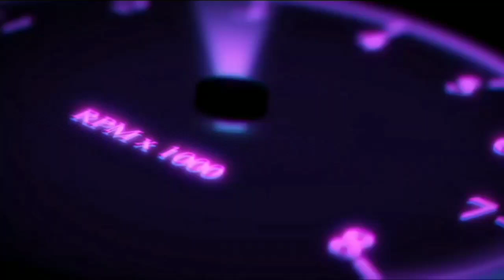nissan 350z 👉best gearbox | w16 engine | 100% working in new update car parking multiplayer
hello dear, welcome to your tv channel
hello guys today i will teach you how to tune up your nissan 350z 713kp/h top speed in car parking multiplayer without using GG  FULL UPGRADE only with GEARBOX settings

video recorder:
du screeen recorder
video editor:
power director
phone:
realmec 15

car parking multiplayer fordmustangboss429
car parking multiplayer fordmustangboss429 gearbox
car parking multiplayer fordmustangboss429 500+kph
car parking multiplayer Golf MK7 GTI
car parking multiplayer mk7
your tv
car parking
car parking multiplayer drag tune
yourtv